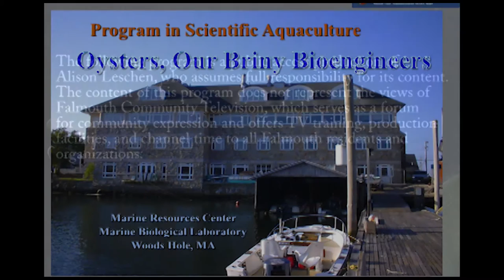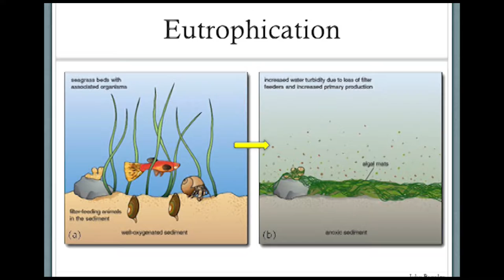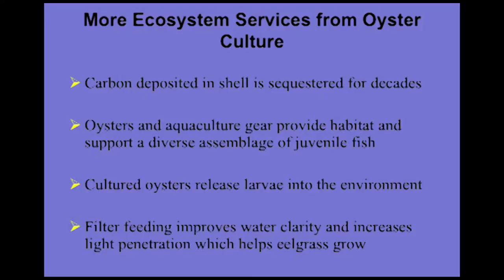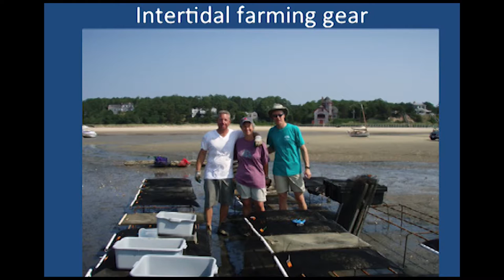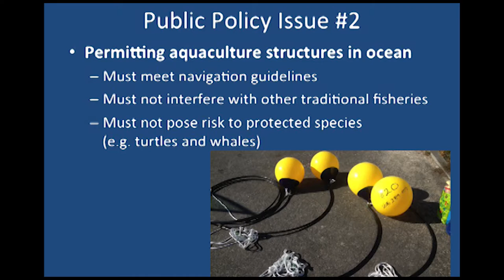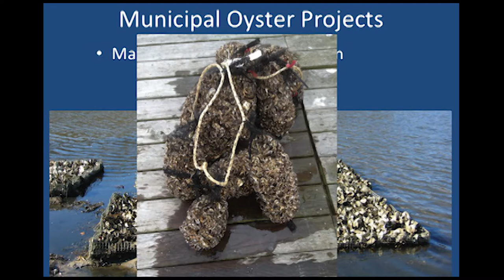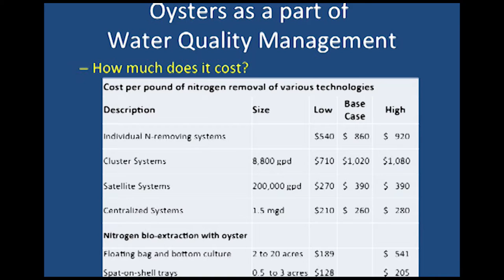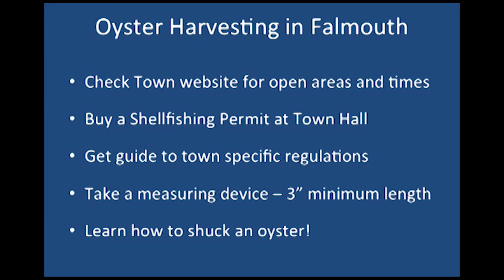Oysters: Our Briny Bioengineers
Scott Lindell, Director of Scientific Aquaculture at the Marine Biological Laboratory in Woods Hole, MA gave a talk on oysters as part of the Falmouth Water Series Speaker series. The talk touches on the culture of oysters (aquaculture), their potential role in cleaning up coastal waters, and how to harvest and enjoy oysters yourselves.